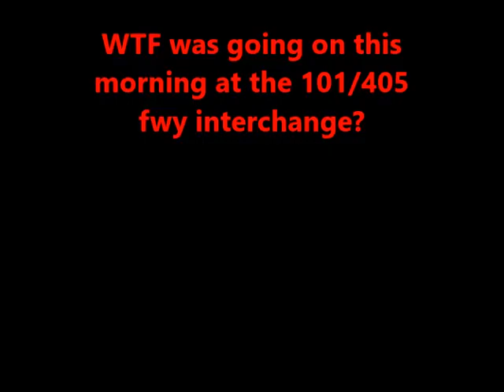WTF on the 101?-----5/3/2016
Apparently a fleeing suspect threw his gun out onto the freeway, causing the police and highway patrol to close a section of the  roadway to search for it. (they did find it)